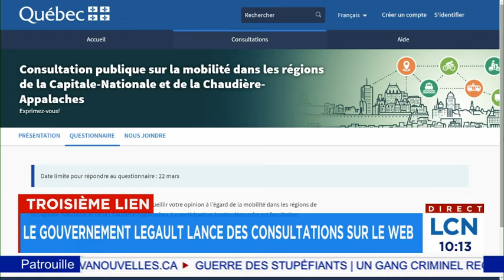Québec lance sa grande consultation publique sur la mobilité... sur le web: entrevue avec Gilles Leh